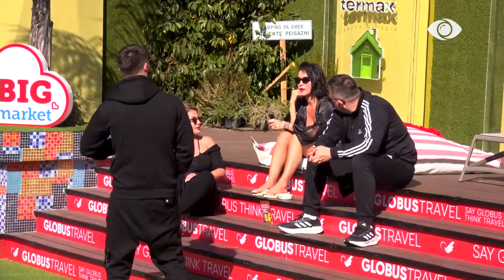"A ja ke marrë ndonjëherë të dashurin shoqes?"/ Meritoni pyet Rozën - Big Brother Albania VIP 3